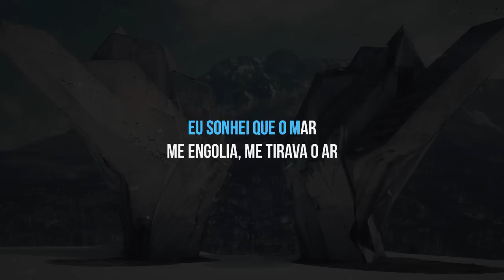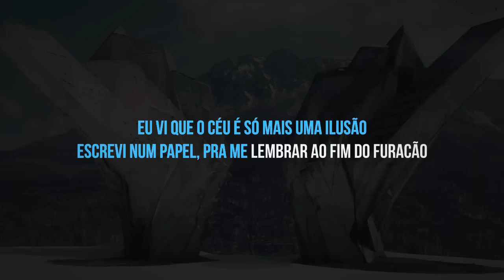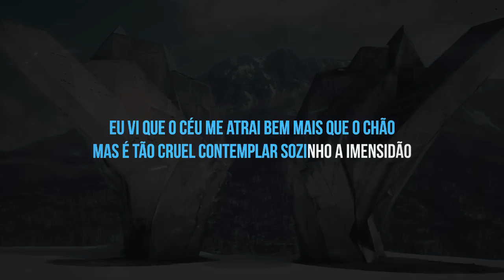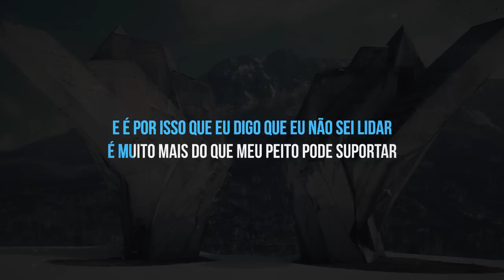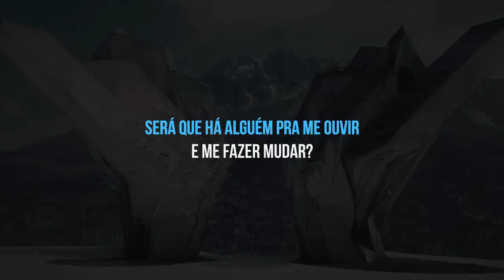Karaokê Fresno - O Resto é nada mais (Piano)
► Clique em gostei e compartilhe pra dar uma força!

● Quer ajudar? Isso ajuda MUITO a continuar postando novos vídeos toda semana!

● Quer dar uma sugestão? Deixe seu comentário com uma música que gostaria de ouvir em um cover ou karaokê do Projeto Remake!

● Quer fazer uma parceria? Envie uma mensagem por inbox na página do Projeto Remake no Facebook!